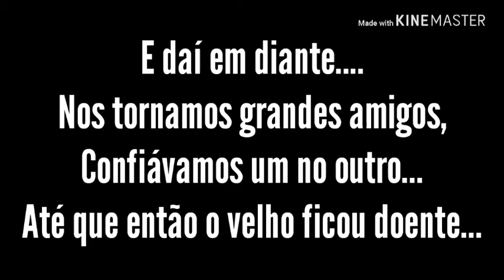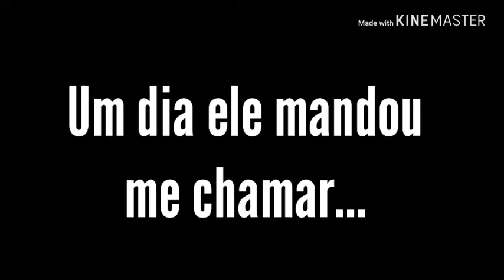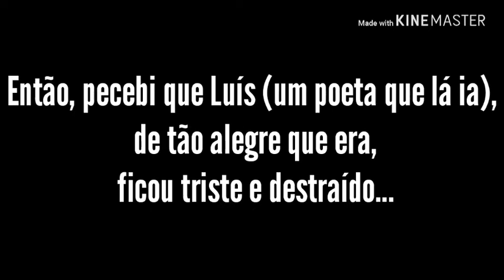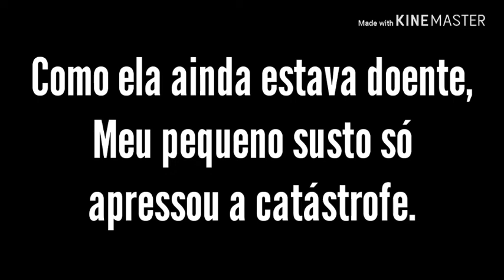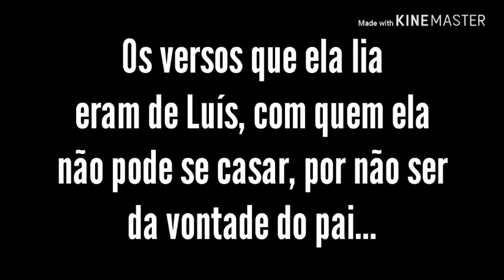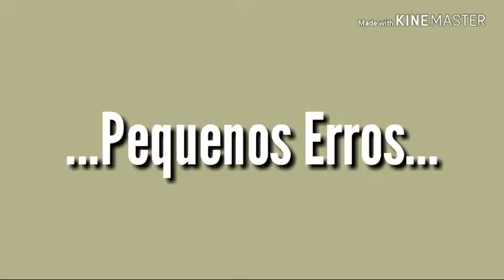História de Uma Lágrima - Trabalho Escolar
Vou ser sincero: só postei porque ocupa muita memória... Então, vamos lá:
Ficha Técnica:

Daniel: Miquéias Rodry
Elisa: Milena
Valadares: Daniel San
Luís Poeta: Welligton
João: Adiel
e Victor Martins

Diretor de Filmagens: Daniel San
Editor Geral: Miquéias Rodry

Fuiiiii